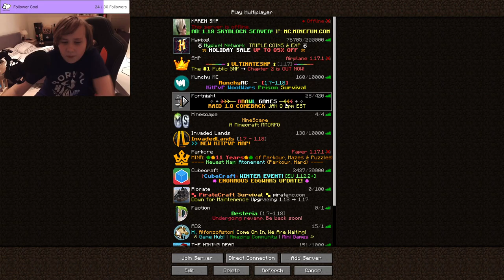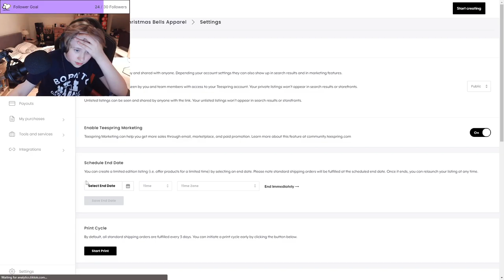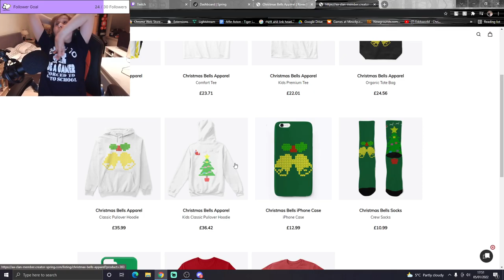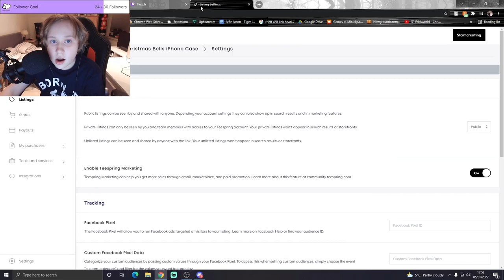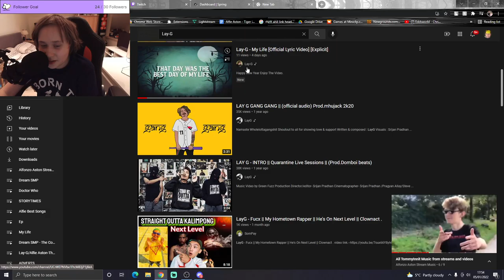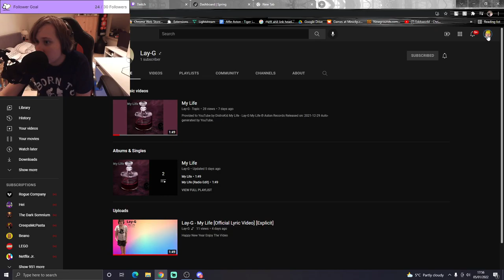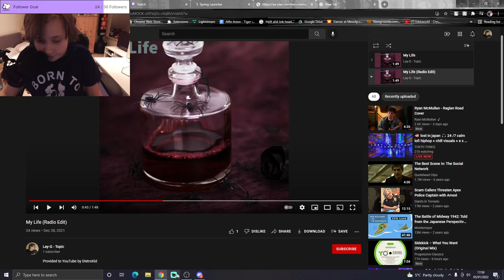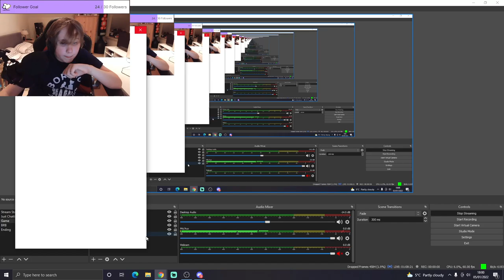Karen SMP Episode 6